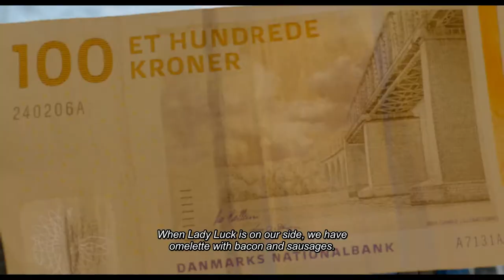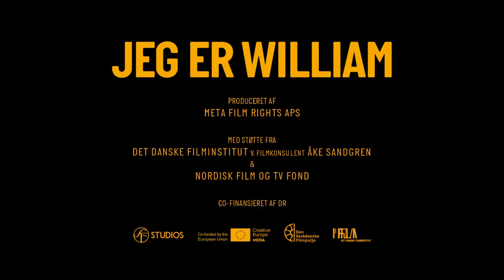Jestem William - trailer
36. Międzynarodowy Festiwal Filmów Młodego Widza Ale Kino!
Jestem William / I Am William / Jeg er William
reż. Jonas Elmer, DANIA 2017